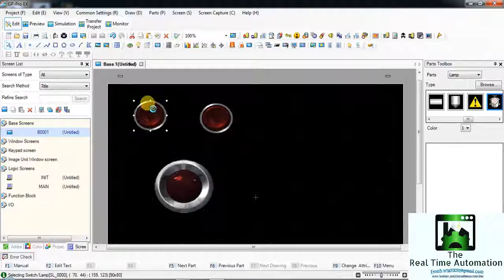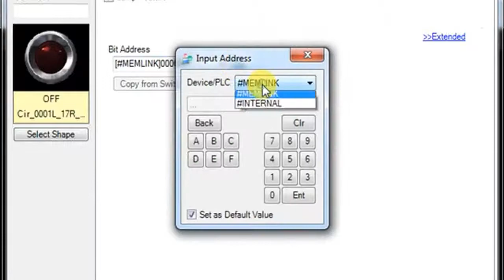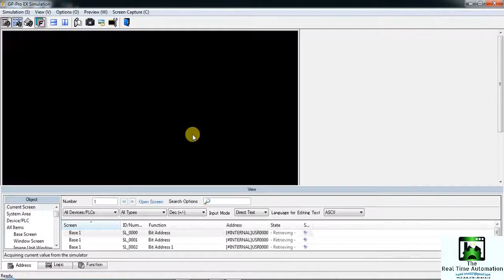INTERNAL ALARM SETTING PROFACE HMI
By this vedio you can learn how to set up internal Alarm in proface HMI using GP-Pro-EX software.